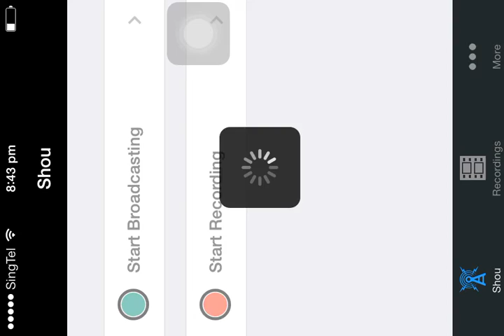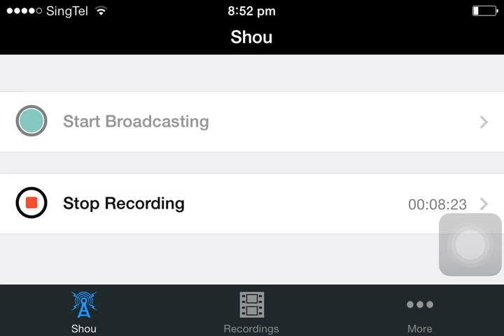SLEEF!! (fail at the end)